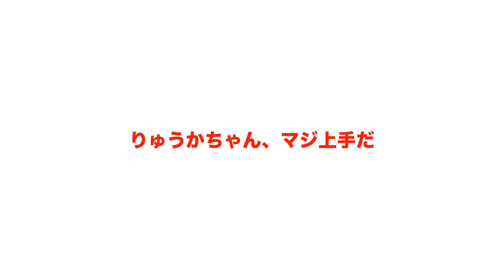【中国四川省⑤】本場の絶品牛串をほおばる 399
【中国四川省⑦】本場の四川料理はレベチ。日本人が知らない絶品地元グルメの世界‼︎ 401

【中国四川省⑧】成都の旅(最終日)｜ヤバすぎ激辛ジャージャー麺に要注意‼︎ 402